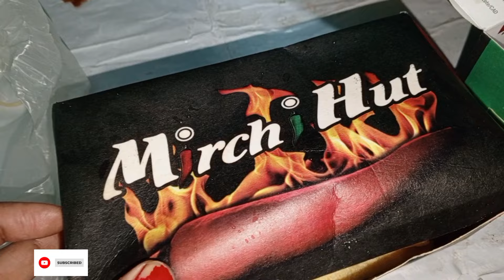14 August Ki Tayari Karli Sari Aj 😍 - Spicy Chargha Ki Recipe Share Ki - Mama Ne Aj Party Karadi ♥️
Aj To Maza Agiya Mama Ne Itna Saraa Broast Chicken Mangwa Lya 😍 - Spicy Chargha Ki Recipe Share Ki

Masara Vlogs
Masara Kitchen
Maria Syed
Sabika Syed
14 August Ki Tayari Karli Sari Aj
Spicy Chargha Ki Recipe Share Ki
Mama Ne Aj Party Karadi
Maria Syed Vlogger
Sabika Syed Vlogger
Masara Sisters